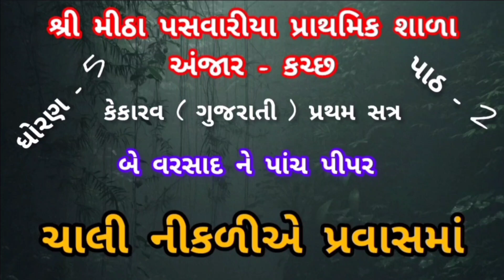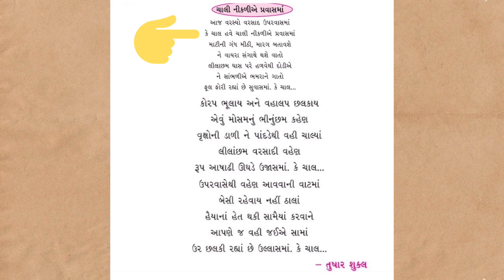ચાલી નીકળીએ પ્રવાસમાં | Chali Nikaliye Pravasma | કેકારવ (ગુજરાતી) |ધોરણ - 5 |પાઠ - 2 | કવિતા | MP3